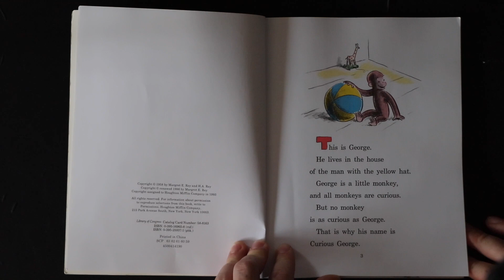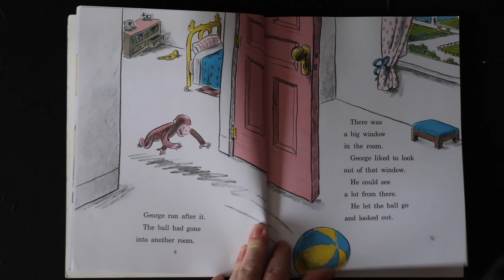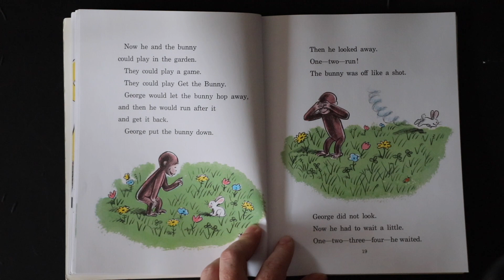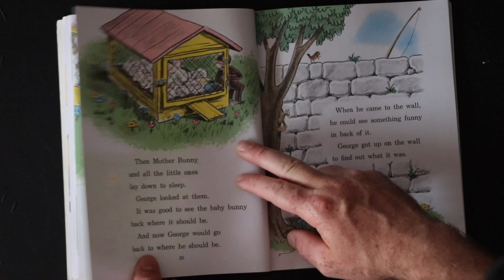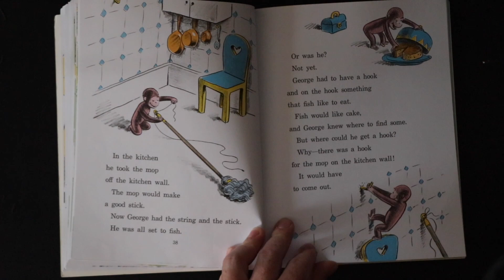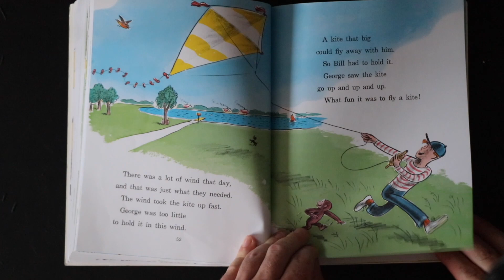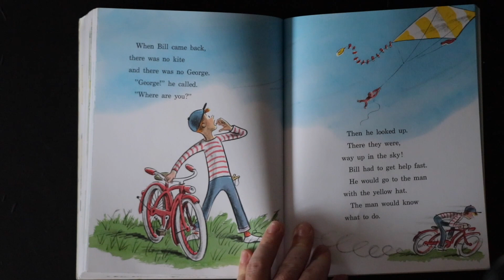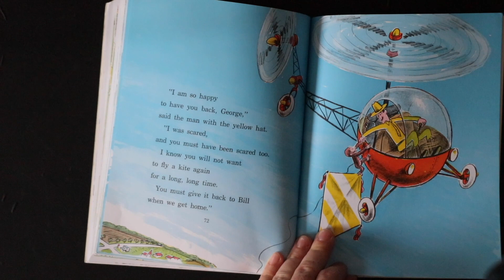Daddy Reads: Curious George Flies a Kite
Daddy Reads Curious George Flies a Kite! Everyone loves Curious George. Especially the bunnies that he torments in this story.

We recorded this video with a Yeti microphone and a Canon Rebel t7i on our MacBook Pro.

Our gear:
Yeti Mic
Canon Rebel T7i